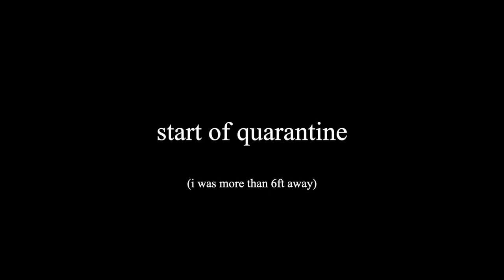i almost got into a fight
Send $1 to see the ending